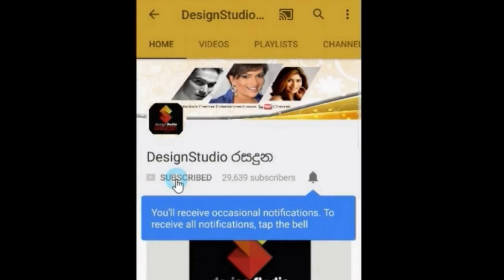මගේ තාත්තා අවුරුදු 3ක් විතර හිටියේ රෝද පුටුවේ එයාගේ එක කකුලක් අයින් කරලයි තිබුනේ චුලක්ෂි රණසිංහ